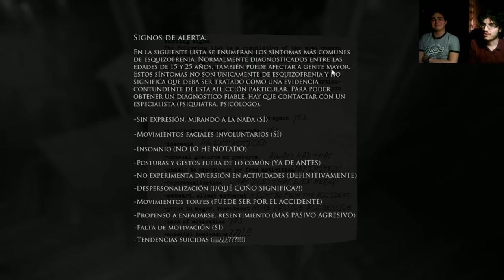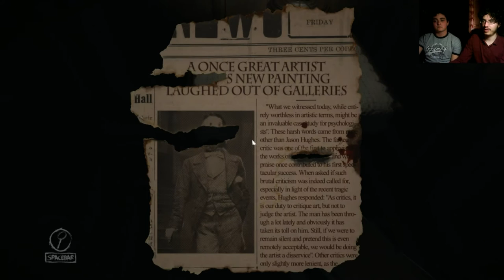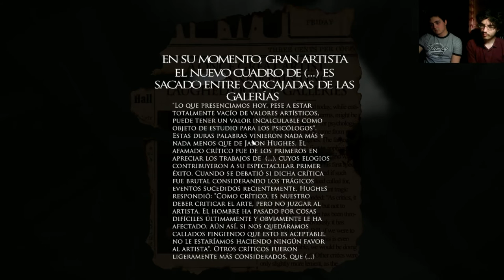Layers of Fear - ep. 2 - Reparaciones en la casa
¡La casa está hecha una mierda! Hay que arreglar este desastre de sitio... Ascensores chirriantes que llevan a pisos destrozados, puertas selladas y salas donde se oyen soniditos,... ¿caca en el suelo? ¿Agujeros y tablas vacías? ¿Injerto de piel? ¡Esto requiere un equipo entero de fontanería, tapicería y obreros! Minero77 sabe de esto, él, que es rural, así que usaremos su ingenio para desvelar parte del misterio de la casa y del misterioso pintor. ¡Like por el nuevo episodio de Layers of Fear! Y por la casa en llamas...

Hace falta mano de obra de la buena.